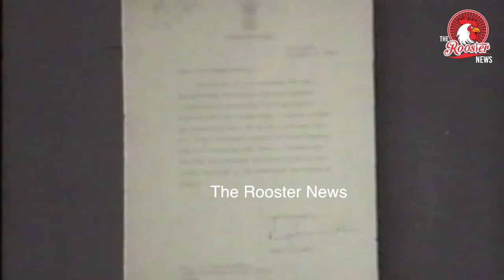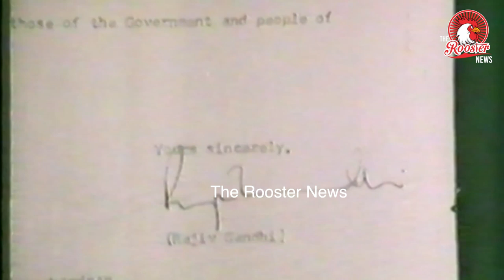M.G.R -ரின் உயிரை காப்பாற்றிய நண்பன் | M.G.R -யுடன் கடைசி நிமிடங்கள் | Palani G Periasamy Interview